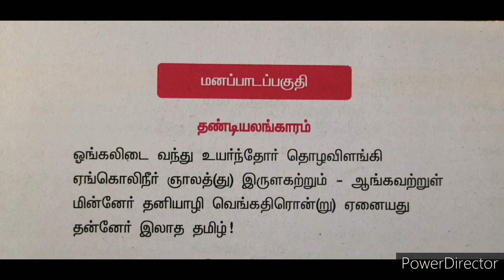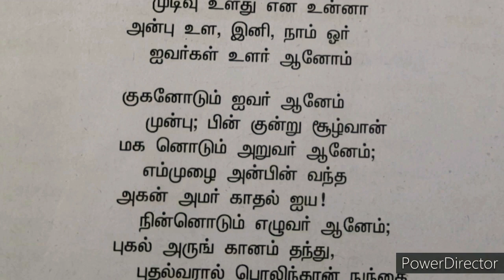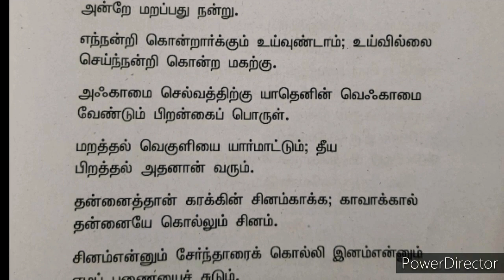முழு மதிப்பெண் பெற மனப்பாடப்பாடல்கள் அவசியம்.இயல்-1,2,3,4.